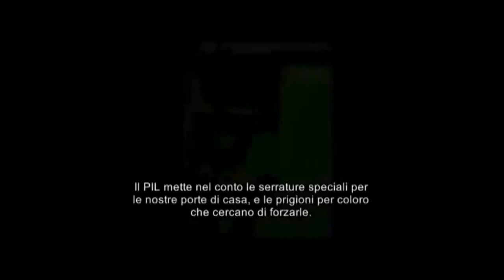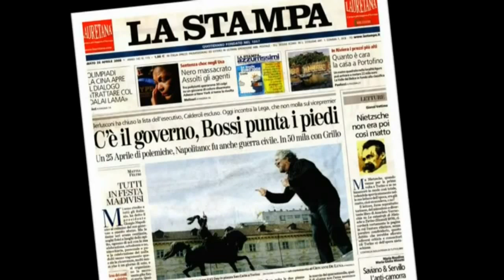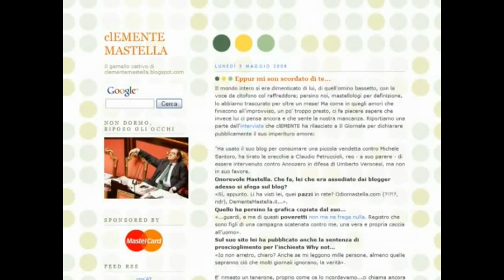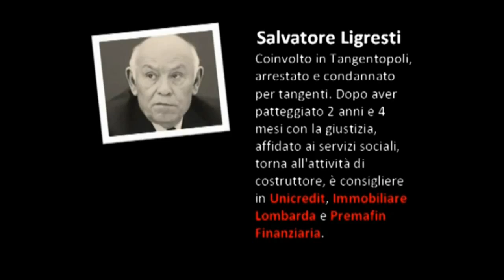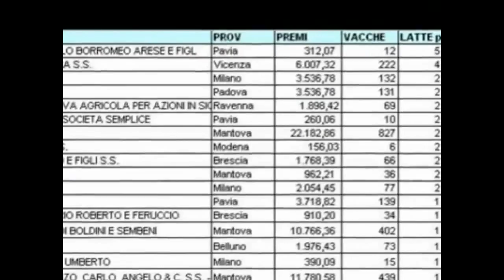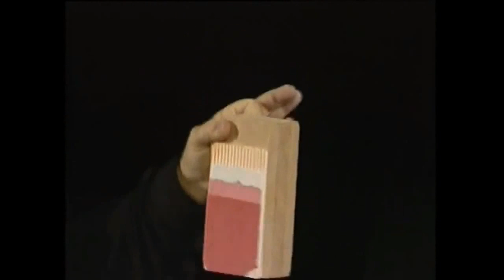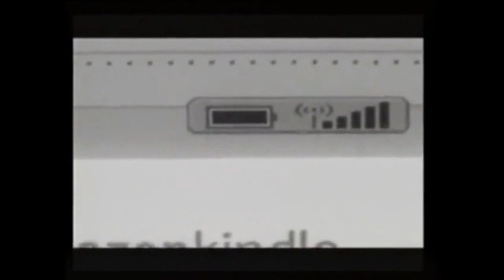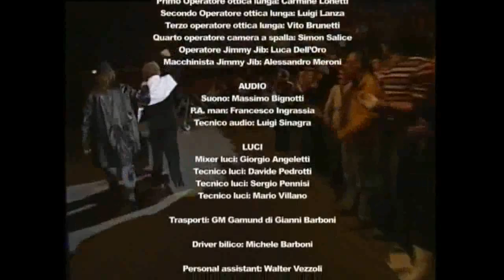Delirio Beppe Grillo Mantova 2008 integrale